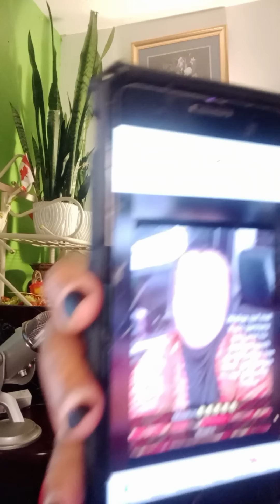AXMED RASHIID OO JAILKA U TAXAABAY AYAN DHALAD WALALKEED IYO AYADA IYO NAAGIHII KALE OO POLICE 🚨